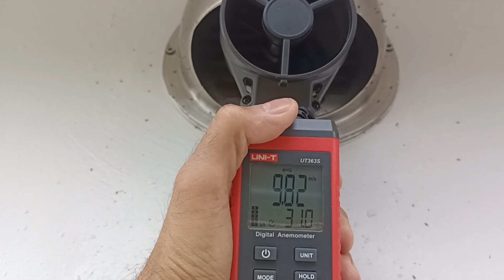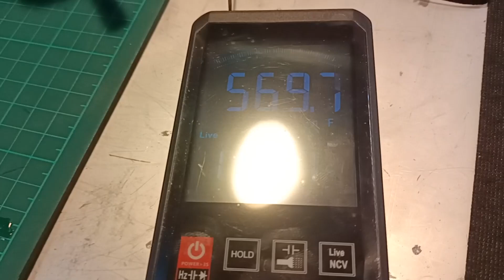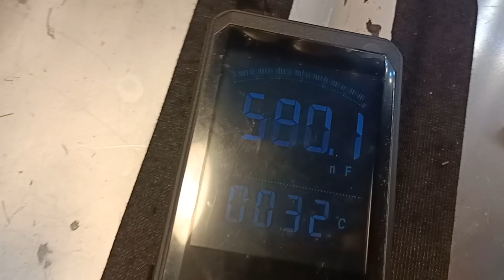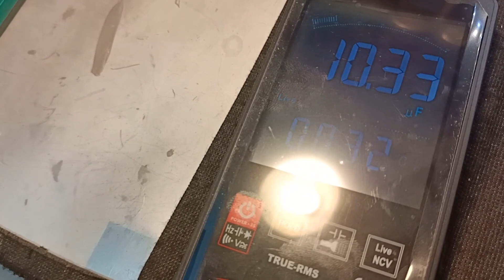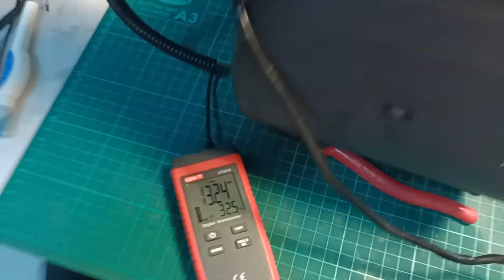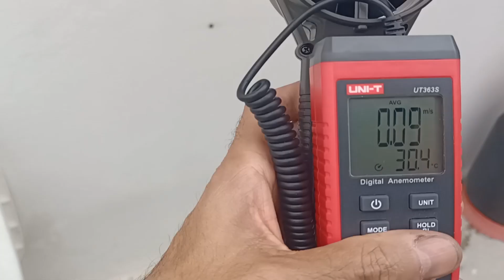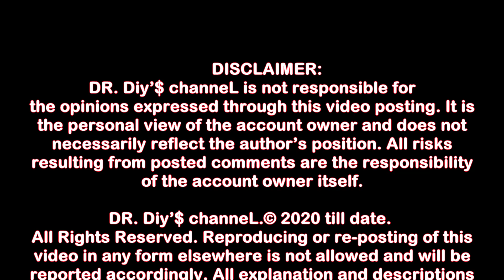#64 Improving The Air Flow of a Cooker Hood Operated for 10 Years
In this video, we demonstrate on improving the air flow of a cooker hood that has been used for almost 10 years. The cooker hood had been previously overhauled, and the details had been documented in the following video:

In this video, we replaced the faulty capacitor who was in charge on the air speed selection mode. We also replaced the end cap of the cooker hood air output. This end cap was selected mainly to increase laminar flow; i.e. to get a flow without any obstruction. The old end cap is not recommended since it will cause resistance of air flow and loud noise will be generated at the end cap due to the development of turbulent air flow.

The background music is the author’s original music hence no copyright to this music is needed.

Reproducing or re-posting of this video in any form elsewhere is not allowed and will be reported accordingly. All explanation and descriptions given in this video are from the author’s personal view.

DR. Diy’$ Consultancy and Engineering Works (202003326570 - JM0945916-V)